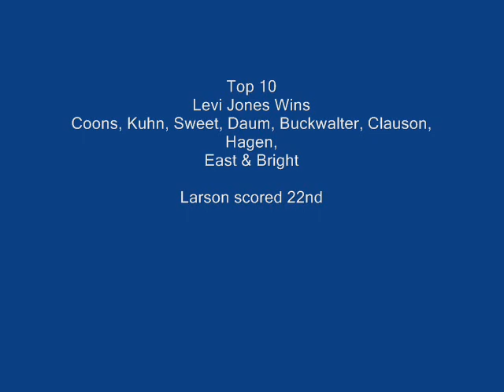Kyle Larson - No Brakes leads to flip in Gold Crown finale - October 8, 2011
October 8, 2011 - Gold Crown Nationals Finale, Tri-City Speedway, Pontoon Beach, IL
#67 Kyle Larson flips on lap 37.
Top 2 USAC point leaders battles the last 13 laps - 16 points separates Bryan Clauson and Darren Hagen